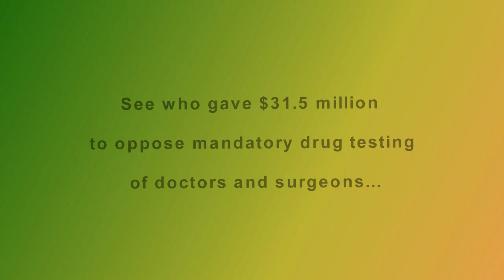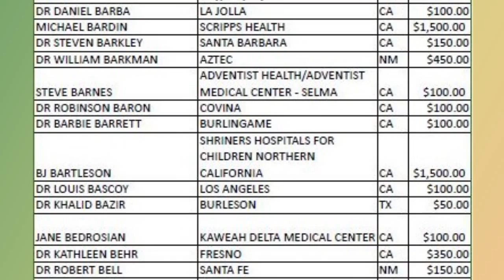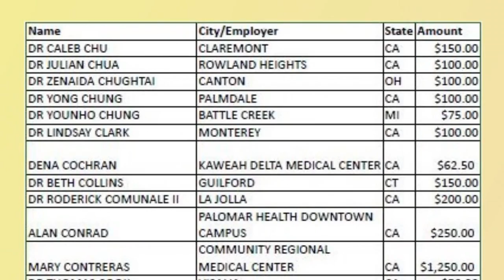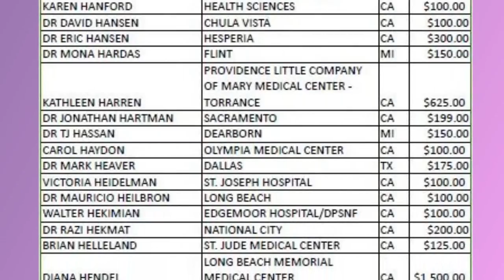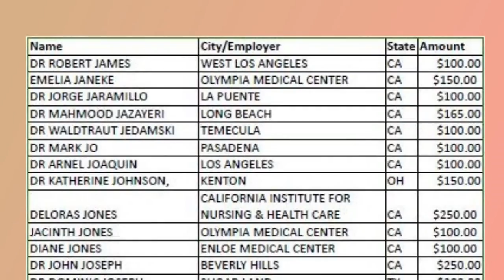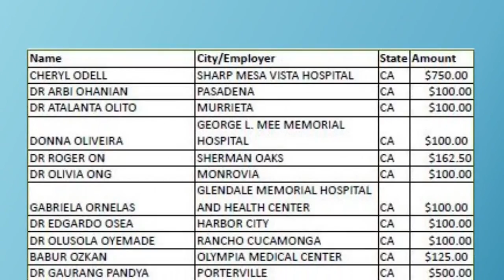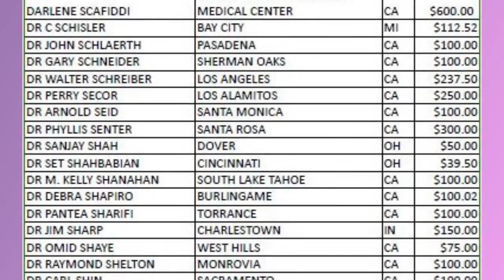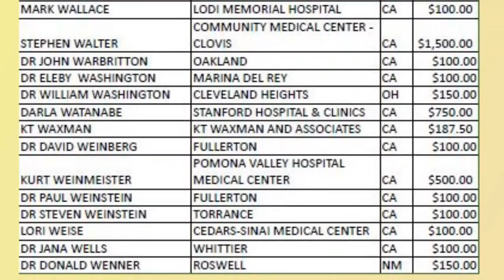Kaiser Permanente Opposes Drug Testing Their Own Doctors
My name is Ms. Bobbie Jenke.  I was invited by Ms. Jupirena Stein to introduce the Troy and Alana Pack Patient Safety Act of 2014.  Physicians who are impaired by drugs and alcohol while on the job pose a serious threat to patients and the public at large.  This Act is attempting to stop intoxicated physicians and surgeons from hurting you and/or your loved ones.  According to the Patient Safety Act, substance abuse by doctors is a growing problem in California and harms more patients every year.  So why is Kaiser Permanente donating millions of dollars to stop it?  Please watch this video to learn who is donating money to potentially put your life in harms way.  Sincerely, Bobbie Jenke, CA Special Educator, Disabled by Medical Crimes